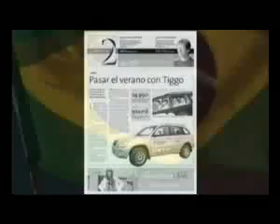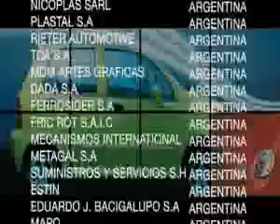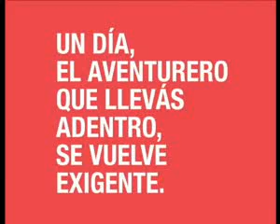TIGGO 2.0 MOTORSAB #09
¿Te gustó? Cómpralo en MercadoLibre.